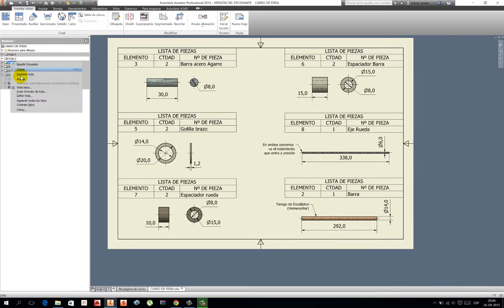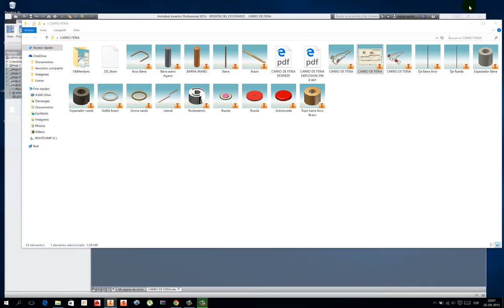EXPORTAR A PDF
Migrar del plano de Autodesk Inventor a Portable Document Format